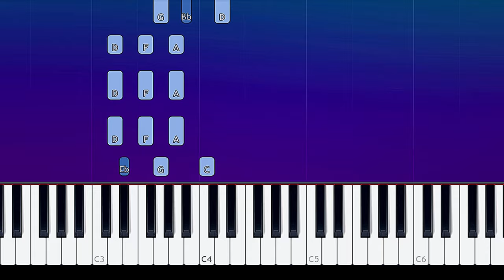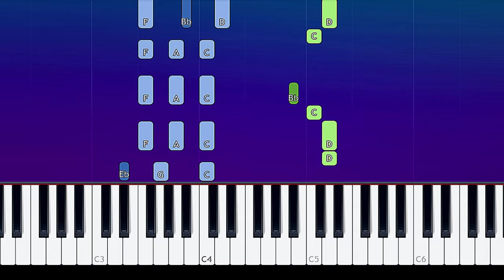Mia Smith - Bye (Piano Tutorial)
How To Play Mia Smith - Bye  (Piano Tutorial / Piano Lesson)